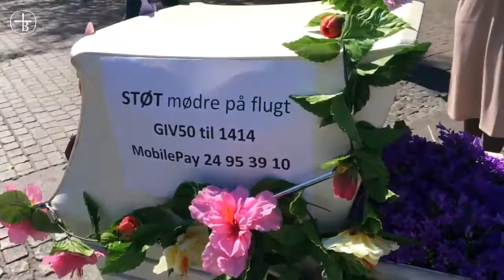Blomster spreder budskabet om mødre på flugt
Bibelselskabet delte forårsblomster ud med beskeden: ”Giv buketten videre inden for 10 minutter og spred budskabet om de mange mødre på flugt”